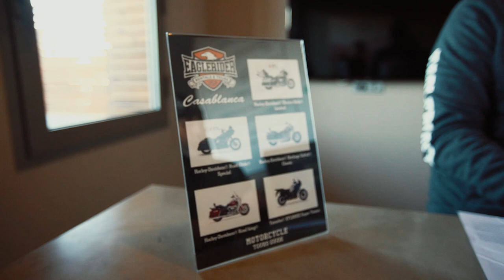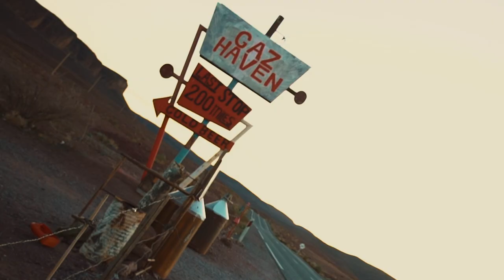Eaglerider Casablanca Morocco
Eaglerider Morocco Rentals and Tours
Harley-Davidson
Yamaha